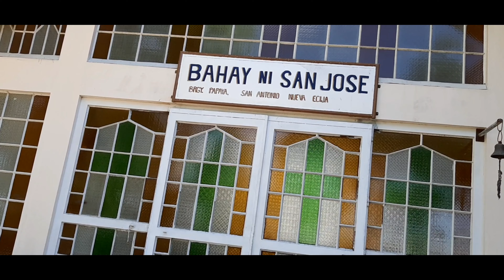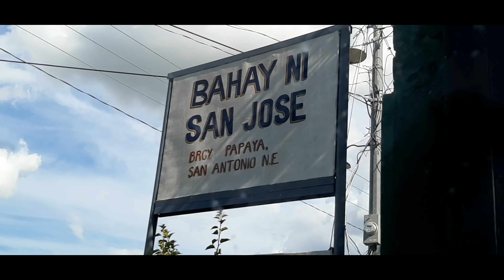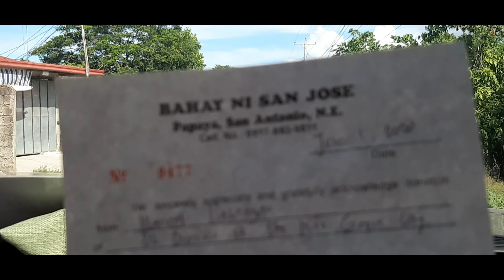First Tour under GCQ. Selya visits Bahay ni San Jose Day 8.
After 2 months of Lockdown.